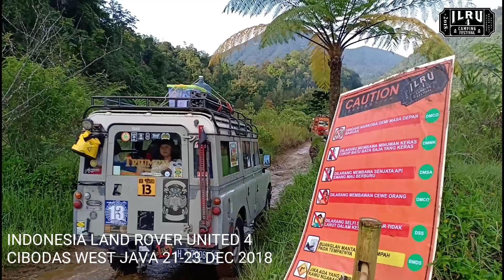ILRU 4 PECAAAHHHHHHH